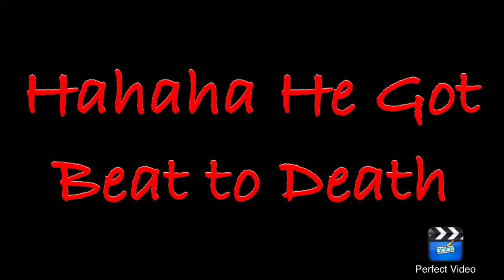oGb Beating Lil Boys